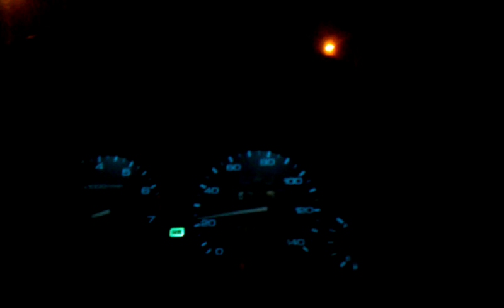Taxi cab sessions #2... Feel the funk.